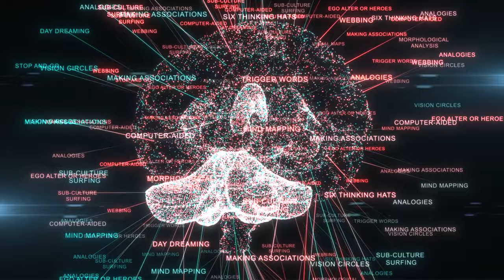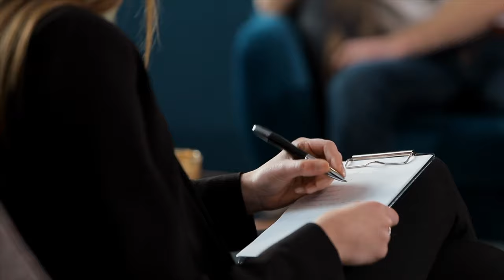How To Break The Habit Of Excessive Thinking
"What If" or "I Should Have" come up more often in our Thinking than we realise. This might make us prone to OVERTHINKING. So How do we Break The Habit Of Excessive Thinking?

In this video I explore concepts put out by Eckhart Tolle before putting them into practical tips and examples.

🔖 QUICK GUIDE
00:00 Forms of Excessive Thinking
01:47 Are you at Risk?
02:19 Why is Overthinking Problematic?
02:44 How to Combat Excessive Thinking
03:26 Being Present
05:47 Rephrasing
06:48 A Simple Sentence
07:30 Practice